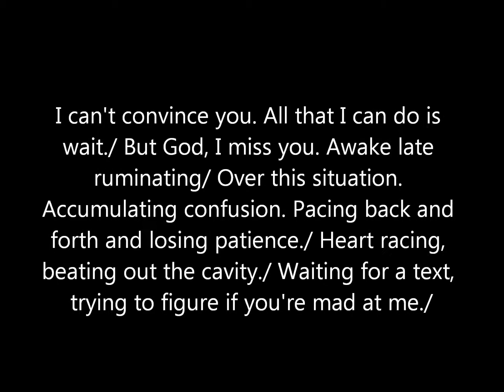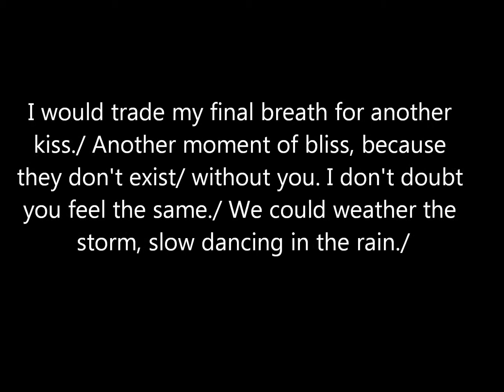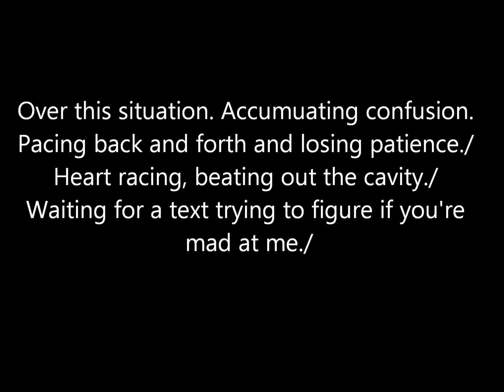D-cypher- Shakespearean Tragedy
Track off of the jack for beats bonus disc